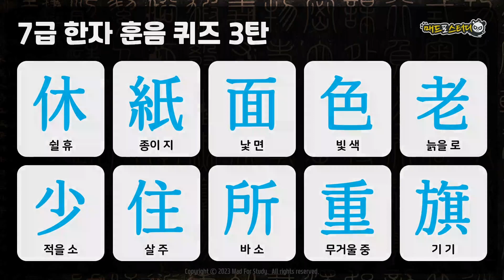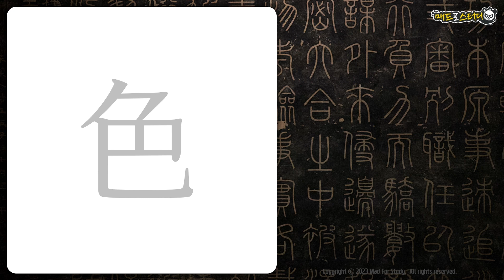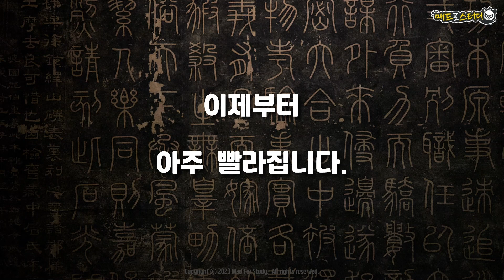[한국어문회 한자능력검정시험 대비] 7급 한자 훈음 퀴즈 3탄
본 영상은 한국어문회에서 주관하는 "한자능력검정시험" 대비 용
훈음 퀴즈 영상입니다.

『7급 한자 훈음 퀴즈 3탄』에서는
다음 한자들을 다루고 있습니다.

休 쉴 휴
紙 종이 지
面 낯 면
色 빛 색
老 늙을 로
少 적을 소
住 살 주
所 바 소
重 무거울 중
旗 기 기

본 영상은 당사에서 제작한
한자능력검정시험 대비 과정 내용 중 일부이며,
여러 학습 모듈과 테스트 모듈을 이용하시려면
다음 링크를 클릭하여 확인해주세요.
감사합니다.